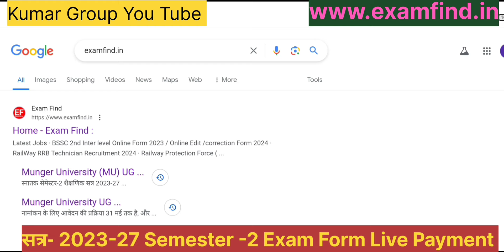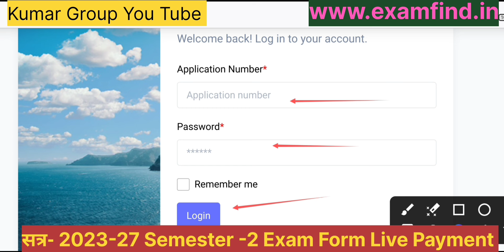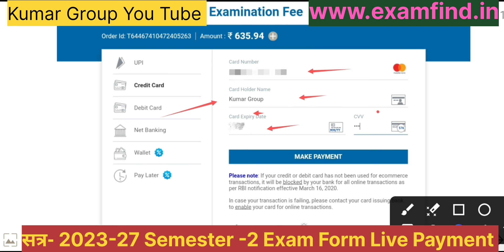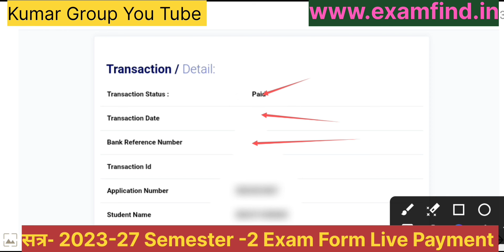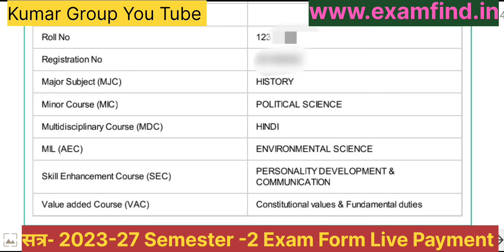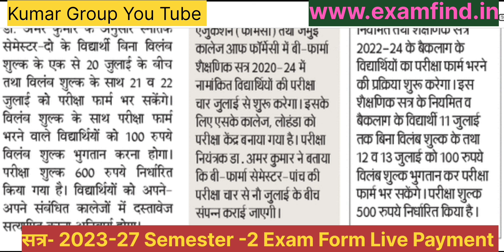Munger University UG Sem 2 Exam Form Apply &Fee Payment खुद से करें।BA,B.Sc,B.Com Exam Form Apply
Munger University UG Sem 2 Exam Form Apply &Fee Payment खुद से करें।BA,B.Sc,B.Com Exam Form Apply kaise kare